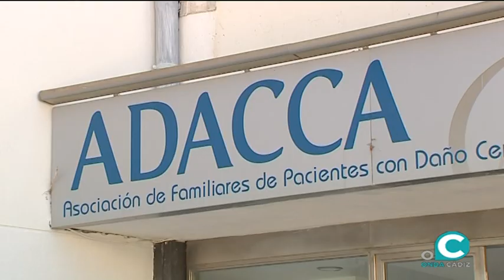La cabalgata de Reyes Magos repartirá más de 8.000 kilos de caramelos